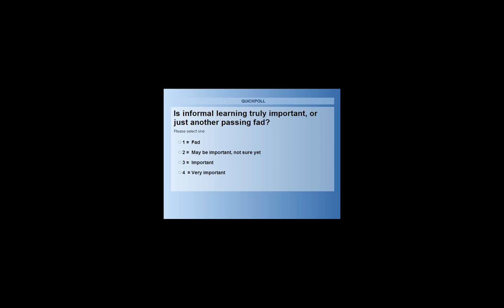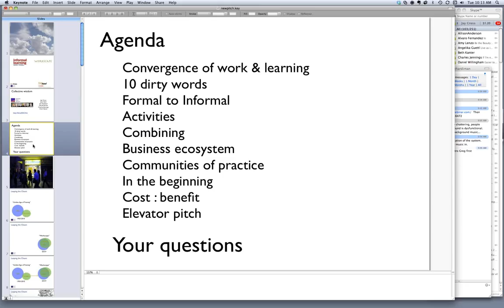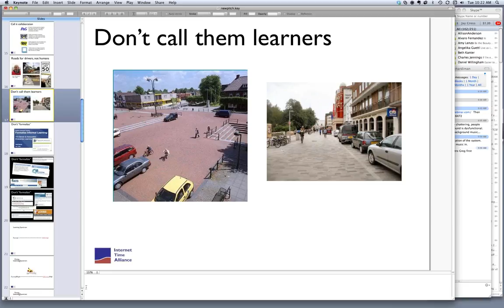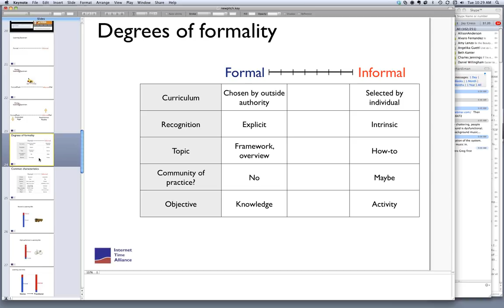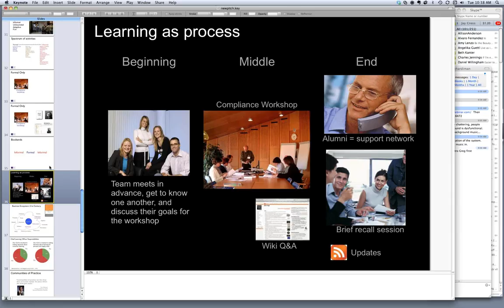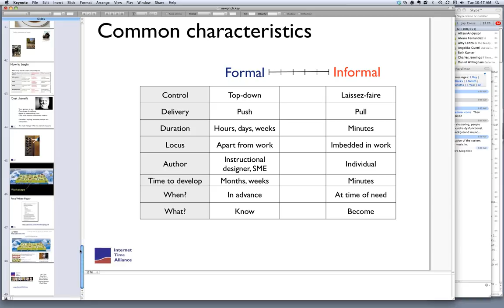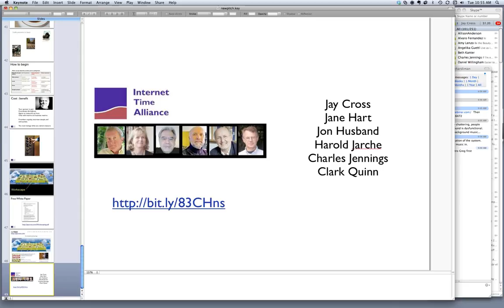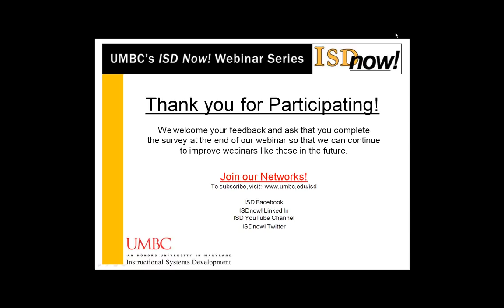UMBC's ISD Now! Webinar Series: Informal Learning: 5 Ways to Do More with Less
Description:   This presentation by Jay Cross will address the following
points about "Informal Learning"
. What is Informal Learning?
. What are the different ways people learn?
. Assess when and where Informal Learning is appropriate
. How do people 'learn' their jobs?
. Compelling reasons to invest in Informal Learning
. Examples on how to apply Informal Learning